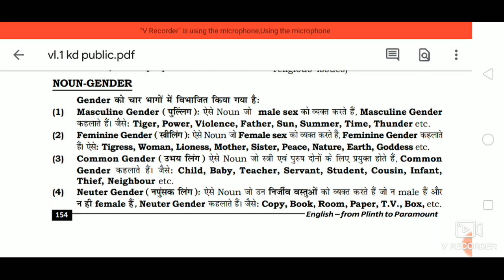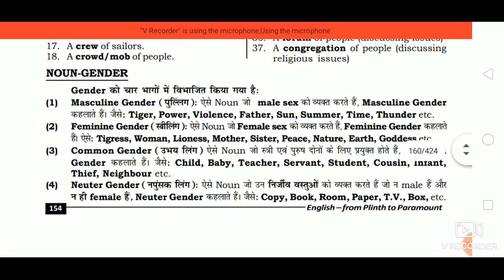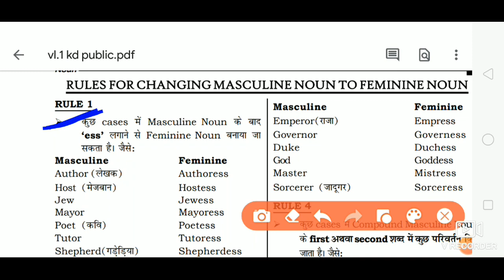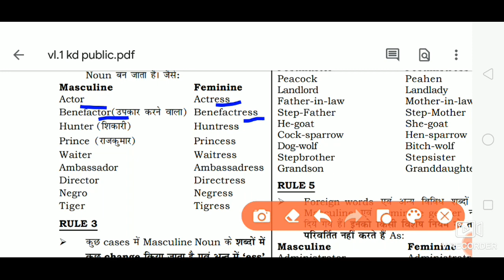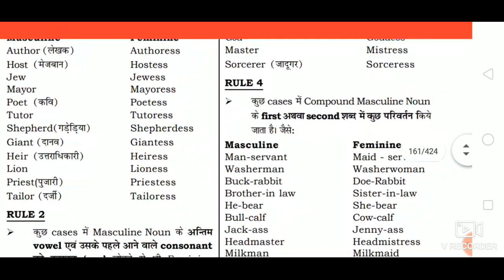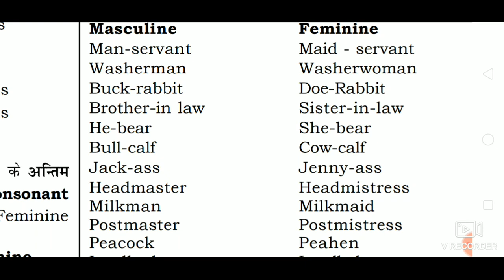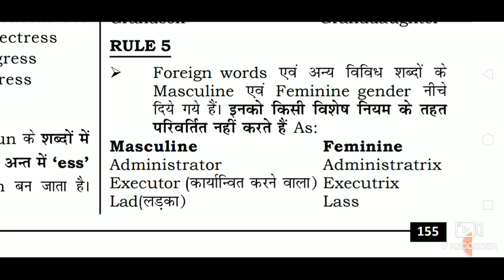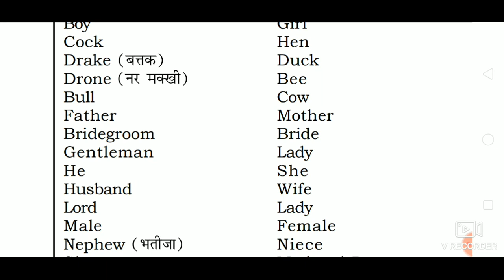NOUN (संज्ञा)//(pasrt:-2) || Noun Gender || basic & trick . , || Important topic in air force ......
Hii friends...
  Dear students noun ke prayog ke niyamo ki Janane ke  sath hi yah hi yah janana BHI awashayak hai,ki Kisi noun Ka feminine Ka roop Diya ya bataya Gaya hai ...
English ke vibbhin concepts Ka gyan jitana adhik hoga apki speaking mai utani adhik fluency AA jayegi.

   "Have Faith and the Way will open"

 Kafi Samay ke bad aj ap logo ko video mil rahi h.  Ap log fir se ise dikhe ...
Agar apko iska pdf Chahiye to ap mujhe comments ya WhatsApp par bata sakte h Ya telegram account par BHI massage bhej ke ap pdf pa sakte h .

Kal apko noun number ki class milegi
 Channel par noun ki ek video PADI huyi h Jo ki ap use BHI dekhe aur samjhe ..

Thanks for my saport.